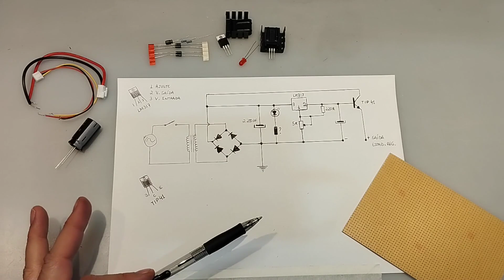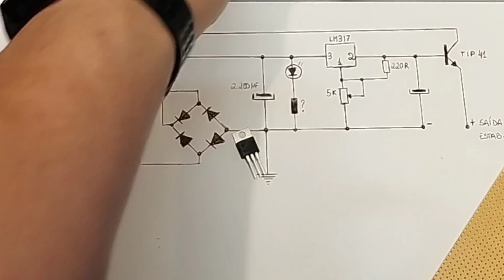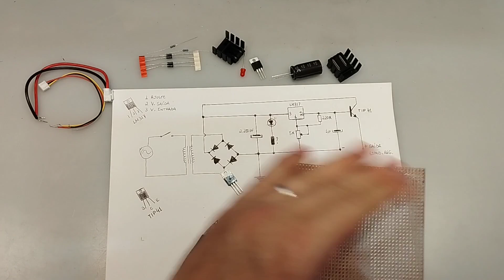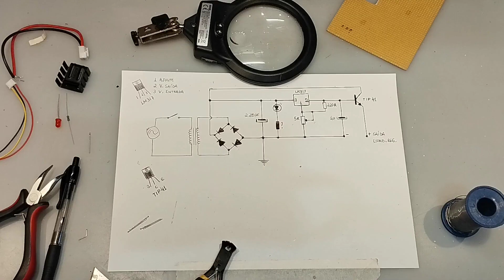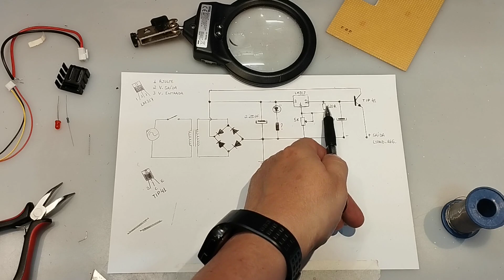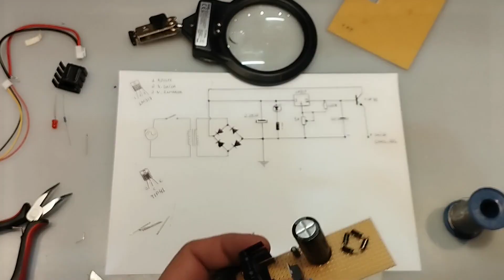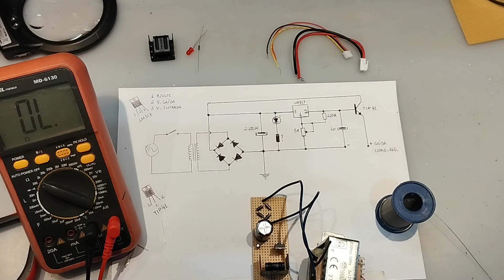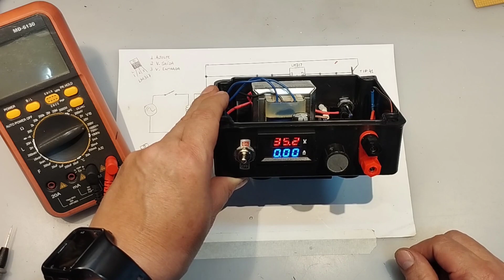Curso de Eletrônica Fácil e Prático Aula 12 Fonte de Alimentação 02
Este curso destina-se a pessoas que queiram reparar e projetar circuitos eletrônicos de forma autônoma. É um curso básico mas que tem informações e forma que seus alunos possam de maneira concreta compreenderem o funcionamento dos circuitos eletrônicos e  seguirem aprendendo mesmo após seu término através da consolidação das teorias com práticas de bancada. Nesta aula vamos mostrar um circuito de uma fonte ajustável para montarmos juntos.